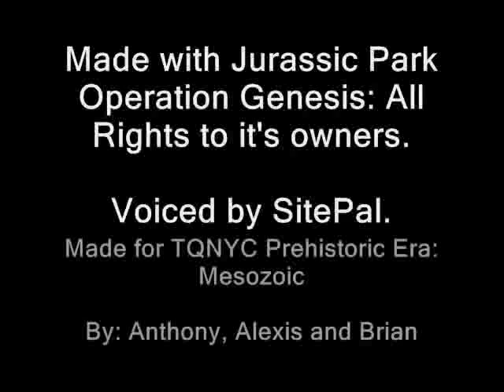Prehistoric Era: Cretaceous Documentary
The last documentary for the TQNYC site: Prehistoric Era Mesozoic.

Written, Edited, and Directed by myself when I was 14 years old. Made with the 2002 video game "Jurassic Park: Operation Genesis."